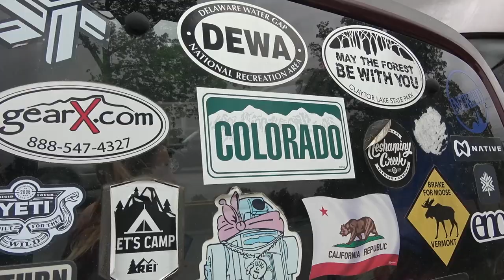America paints America *** news story by HSBN***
News story done by John Cooksey in Hot Springs, Arkansas
Read more about my project on artbyamerica.com